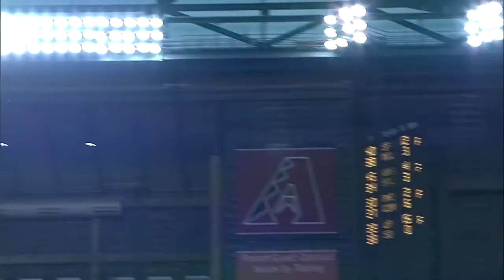4/4/16 Condensed Game: COL@ARI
4/4/16 Condensed Game: COL@ARI